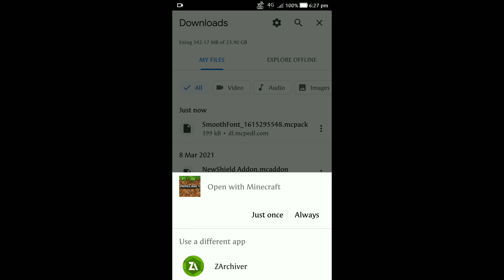How to get smoother font in Minecraft PE|one click download link||heroXyt 😆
hey guys in this video I have showed you that how can you get smoother font in Minecraft PE with one click download link.

.(it's free).

More emote
emote Minecraft PE
diamond portal
glowing ore
best shader
glowing mobs eyes
camouflage door
secret door
Globe mod
1 pixel mod
chunk in globe mod
small house mod
globe mod for Minecraft pocket edition
1 pixel mod for Minecraft pocket edition
chunk in globe mod for Minecraft pocket edition
small house mod for Minecraft pocket edition
cave and cliffs in Minecraft
cave and cliffs mod
cave and cliffs addon
cave and cliffs addon for Minecraft pocket edition
Magic bucket
magic bucket mod
magic bucket mod in Minecraft
magic bucket mod for Minecraft pocket edition
ore in water
bucket
ore bucket
magic bucket addon in Minecraft pocket edition
more Enchantment
more Enchantment table
more Enchantment table in mod
more Enchantment table mod for Minecraft pocket edition
more Enchantment table in Minecraft PE
more Enchantments book
Enchantment mod for Minecraft pocket edition
Ben 10 omnitrix in Minecraft pocket edition
Omnitrix in Minecraft pocket edition
Omnitrix mod
Ben 10 all omnitrix
Ben 10 all omnitrix mod in Minecraft
Ben 10 all alien in Minecraft pocket edition
Ben 10
working Furniture
working Furniture in Minecraft pocket edition
Furniture in Minecraft PE
Furniture in Minecraft pocket edition
tv in Minecraft
Mincrowave in Minecraft
pc in Minecraft
fan in Minecraft
redstone mansion
redstone house
modern redstone house
technology House
security house
safest house
craftable mobs
craft mobs
necromancy mod in Minecraft pocket edition
necromancy
notch temple in Minecraft
notch
notch redstone build
Minecraft owner
Liveinsaan worlddownload
BBS
Minecraft
World download

godrej property
shaders minecraft
Minecraft
download mod in Minecraft
cave
caves
moderna vaccine
firefox addon
firefox addons